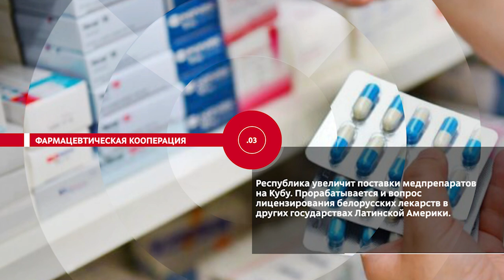НОВОСТИ ЭПИЗОДЫ 01 03 2023